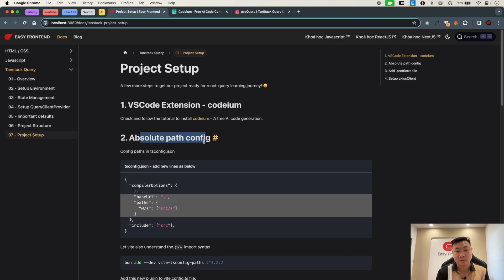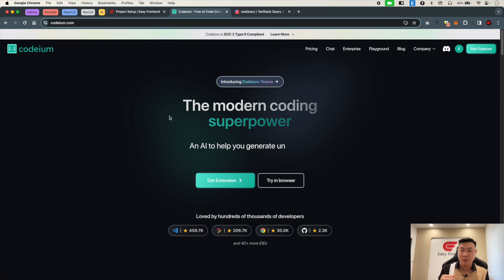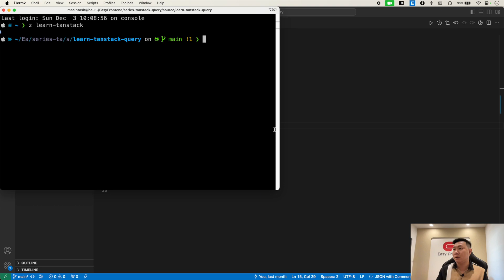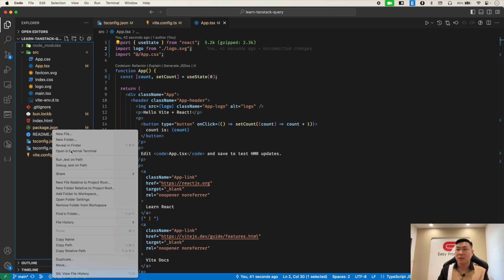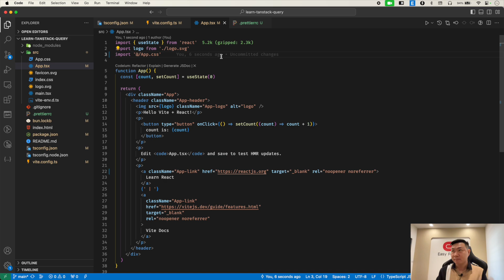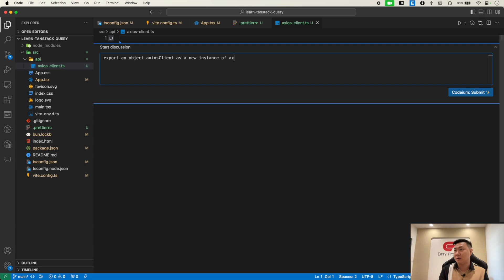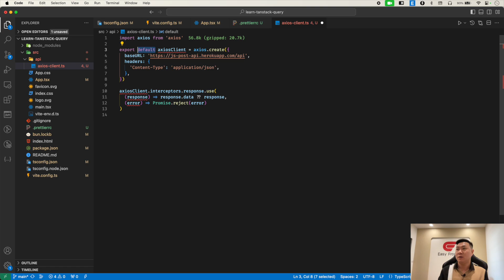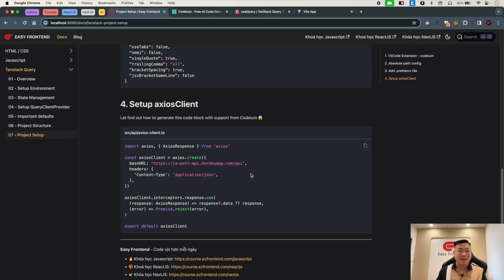Tanstack Query 07: Project Setup